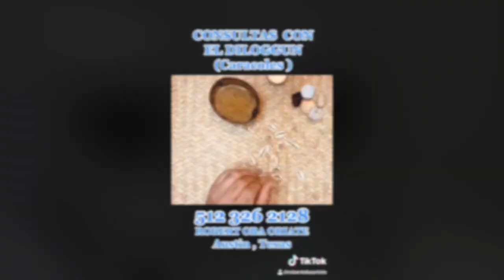Ibeyis "Made in China" ????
Consultas disponibles de Lunes a Sábado , puede hacer su cita llamando al , tienen un costo de 86$ , estamos ubicados en Austin , Texas Estados Unidos
Consultations and readings are available from Monday to Saturday. We are located in Austin, Texas, United States.